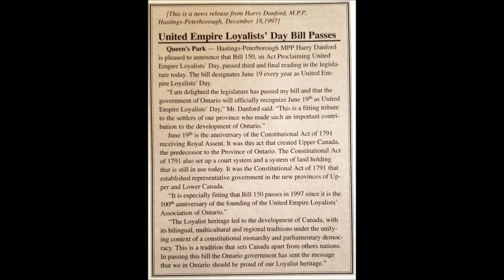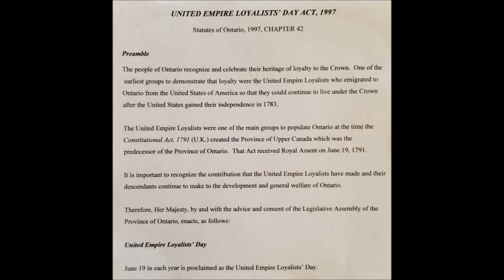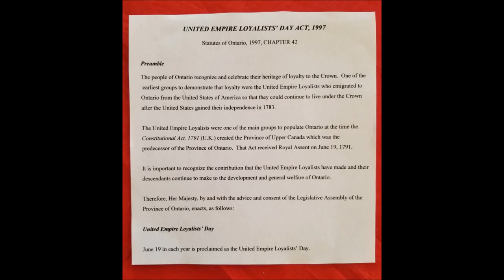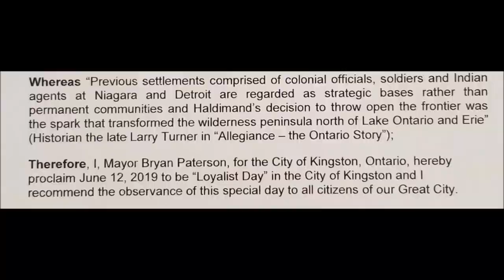United Empire Loyalists' Day in Ontario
Origin & Celebration of United Empire Loyalists' Day in Ontario ( United Empire Loyalists' Association of Canada & Harry Danford, MPP)